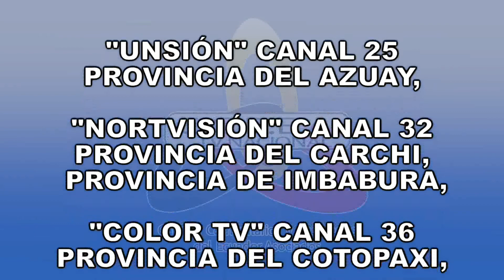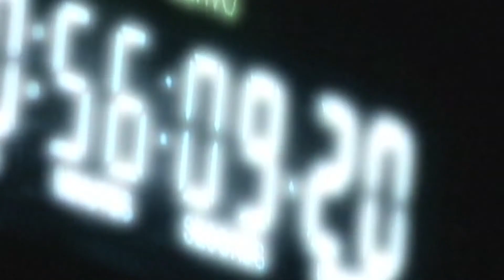REALIDAD NACIONAL 541 INVITADO DR RAMIRO RIVERA TEMA ACTUALIDAD POLÍTICA